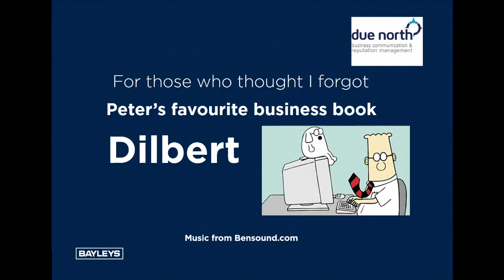Share for Success with Due North PR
Podcast during Covid Level 4 with Peter Heath from Due North PR on what you can do within your business and how to stay positive